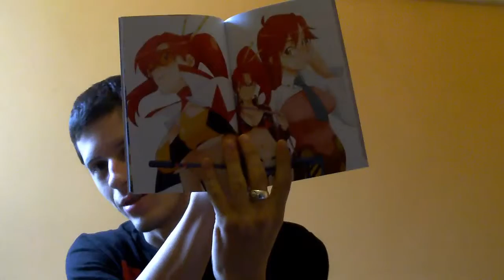Loot Anime Unboxing - Rise Up - June